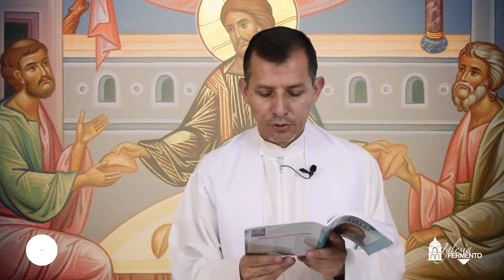Palabras de Salvación - 26 de abril de 2020